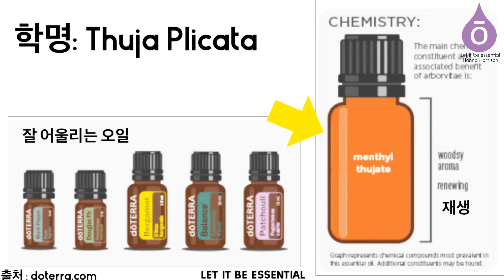[아버비테] 나무향 가득한 아버비테와 환경적 위협을 극복하세요! [Arborvitae Essential oil uses and Benefits]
아버비테 나무는 캐나다 북부에서 자라는 나무로 약 800년 이상을 사는 생존력이 아주 강한 나무입니다.  아버비테 오일은 재생, 면역, 클린징, 정화 등의 특성이 강한 오일입니다.

아직 도테라의 아버비테 에센셜 오일을 시도해 보지 않은 분들에게 적극 추천하는 오일로, 개인적으로 가을, 겨울 또는 환경적 위협이 많을때 적극 사용하시면 도움이 될만한 오일입니다,

아직 도테라 회원이 아니신 분들은 아래 링크 클릭

도테라 회원가입 (한국) : 추천인 아이디 4761423

궁금 하신 점은 카카오프렌즈로 톡 주세요!
밴드 (가입 신청시 질문에 답 주세요!)

저를 통해 도테라 (전세계)에서 회원가입 하시는 분은 사용법이나 특정 레시피, 제품 그리고 사업 관련 언제든 환영합니다. 전세계, 에센셜 오일 업계 세계 최고, 유일한 치유등급 (CPTG)인 도테라 에센셜오일 을 여러분도 함께 사용해 보시고 삶에 좋은 변화가 있기를 바랍니다. 여러분과 사랑하는 이들을 위해 자연적인 방법으로 삶을 바꾸고 싶은 분들은 주저 마시고 문자 주세요!

도테라 한국 외 국가 회원가입시 : 추천인아이디 : 4761423